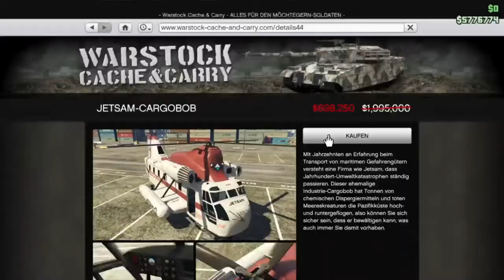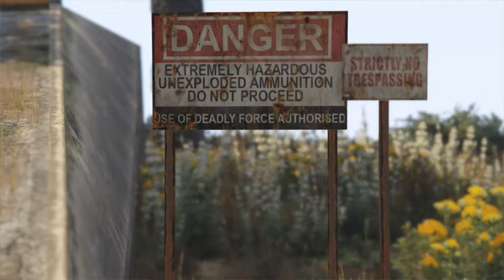Willkommen zur Gary Gato Show | GTA V Online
Ein paar Firmen aus München, Frankfurt und Stuttgart haben sich zusammengetan um in Los Santos so richtig auf die Kacke zu hauen!
Und Ihr könnt unsere EGOs auf den Boden der Tatsachen zurück bringen, indem ihr unsere PS4 Community "Gary Gato Show" joint um uns in den Wertesten zu tretten :-)